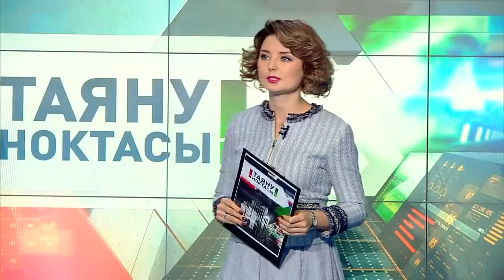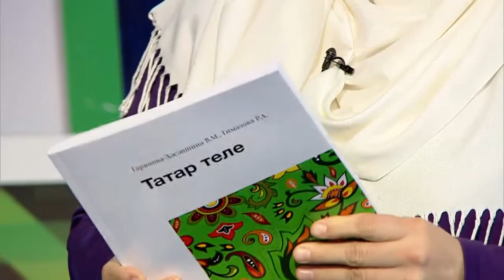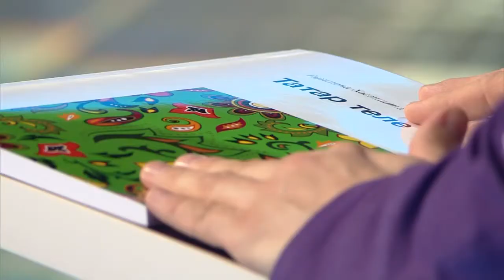Мәчетләрдә “Без - татарлар” курсы старт ала. Таяну ноктасы 06/02/18 ТНВ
В мечетях стартовали курсы “Мы – татары”.
Кто посещает курсы татарского языка?
Ток-шоу «Таяну ноктасы» будет разбираться, кто сегодня ходит — и ходит ли вообще — на курсы татарского языка, эффективна ли методика обучения языку на таких курсах, насколько подобные они пользуются спросом и где, в частности, можно записаться на лекции по татарскому?

В ходе программы ее участники попытаются дать ответ на актуальные вопросы, среди которых особняком — о необходимости изучения татарского языка в смешанных семьях. Нужно ли учить язык одного из родителей, если карьеру делать, вероятно, за пределами Татарстана?

Обо всем этом сегодня в режиме прямого эфира будут говорить участники ток-шоу «Таяну ноктасы»: старший научный сотрудник Института истории им. Марджани АН РТ Марат Лотфуллин, методист Рафиля Гилязова, шоумен Гамиль Нур, преподаватель татарского языка и литературы КФУ Альфия Юсупова.

Координаты:
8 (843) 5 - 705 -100

Таяну ноктасы. В эфире: пн, вт, ср, чт - 19:00

7 дней. В эфире: вс - 19:30, 21:30